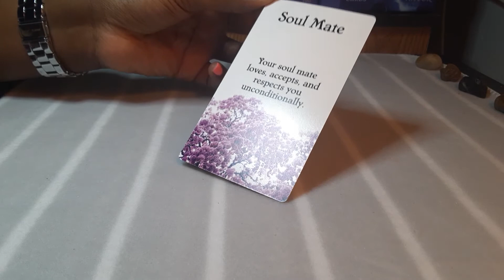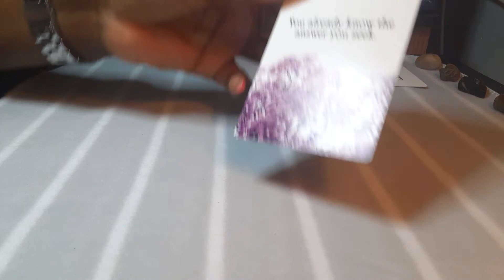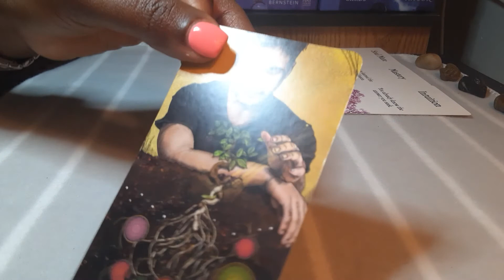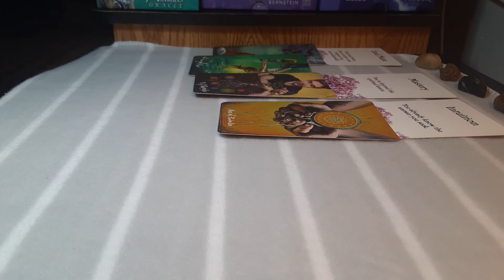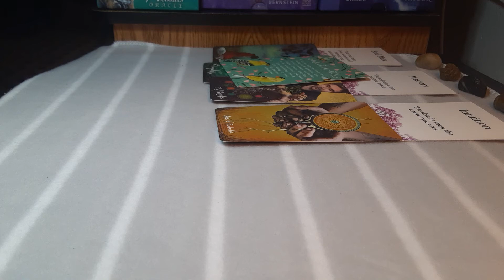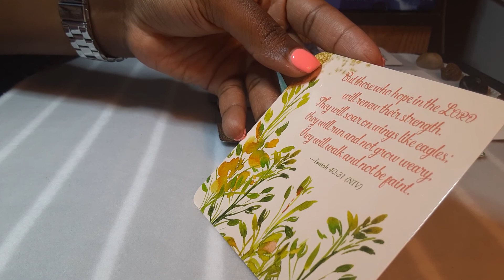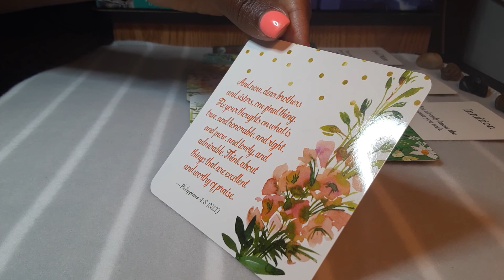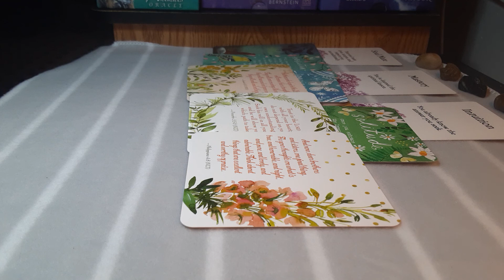Sagittarius- Stop questioning...The answer is YES!